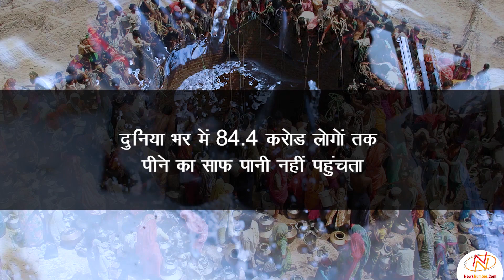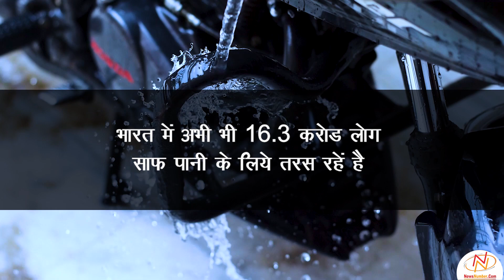Zayaa - A Short Film || ज़ाया - एक लघु फिल्म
After air, water is the most important element needed to survive but our careless attitude towards this finite commodity is putting not only our lives but that of the future generation too at risk. Save water, save lives.